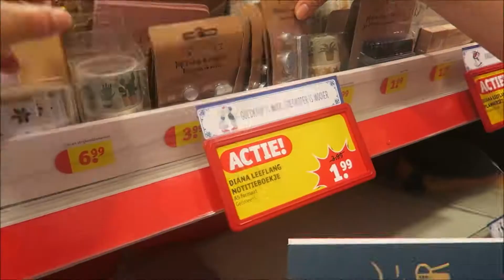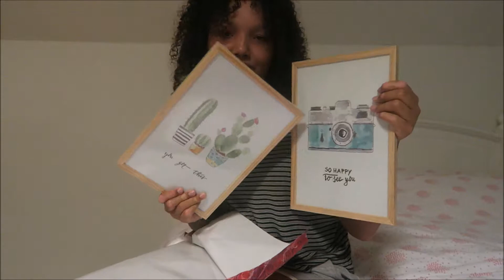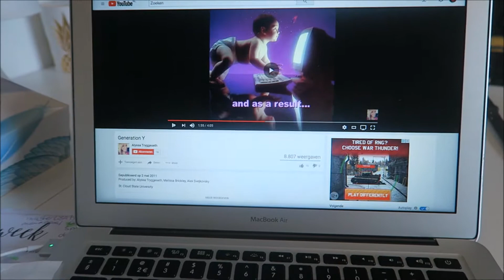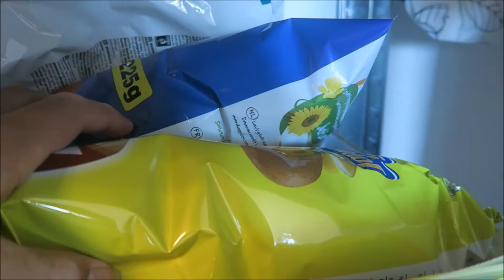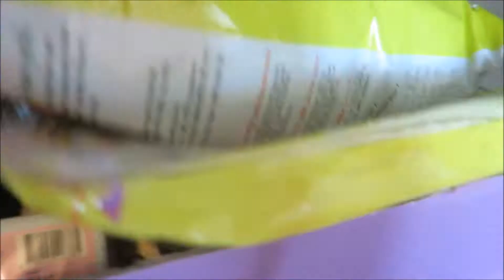Weekvlog #88 Going back to uni...Senioryear 📚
Hola guys! Yes ánother video that is over a year old...At least I'm being consistent now haha. I realize I'm an outfit repeater in this vlog, but oh well. In this vlog I stress out about some resit exams and mentally prepare myself for my last year of uni...
I hope you enjoy watching it, please let me know! :) x